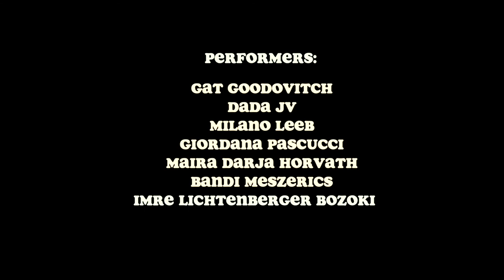LOVER'S DISCO(URSE) Trailer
LOVER'S DISCO(URSE) von VRUM Performing Arts Collective, Dschungel Wien & KLIKER Festival (HR)

Uraufführung
Tanztheater, 70 Min.

Den Boden unter den Füßen verlieren, hinabfallen und dann auf Amors Flügeln hoch hinaus fliegen – all das ist und macht: die Liebe. Acht Liebesaktivist*innen mit verschiedenen Lebens- und Liebesgeschichten machen sich auf die Suche nach ihr und erforschen alltägliche, aber auch emotionale Extremsituationen. Was machen diese Gefühle mit mir, wie weit gehe ich für die Liebe und wage ich es, alles für sie aufs Spiel zu setzen?

»Loverʼs Disco(urse)« lädt zu einer Party ein, bei der die Liebe und die Liebenden gefeiert werden, die Lust und die Vielfalt und vor allem: die Freiheit zu lieben – wen und wie wir wollen. Die Performer*innen geben sich diesem wunderbaren Wahnsinn hin und laden das Publikum ein, Teil dieser wilden, sanften, verrückten und ungewissen Reise zu sein.

Das VRUM Performing Arts Collective und ein generationenübergreifendes Ensemble nehmen sich auf der Grundlage von Roland Barthesʼ »Fragmente einer Sprache der Liebe« des Themas an und schaffen ein wildes, tänzerisches Bild über die verschiedenen Spielarten der Liebe.

Konzept, Regie: Sanja Tropp Frühwald
Dramaturgie: Cornelius Edlefsen
Komposition: Imre Lichtenberger Bozoki
Bühne, Kostüme: Mael Blau
Licht: Tom Barcal
Produktion, Kunstvermittlung: Melika Ramić
Regieassistenz: Till Frühwald
Bühnen- und Kostümassistenz: Camilla Smolders
Darsteller*innen: Gat Goodovitch, DaDa JV, Milano Leeb, Giordana Pascucci, Maira Darja Horvath, Bandi Meszerics
Video/Trailer: Moritz Wallmüller